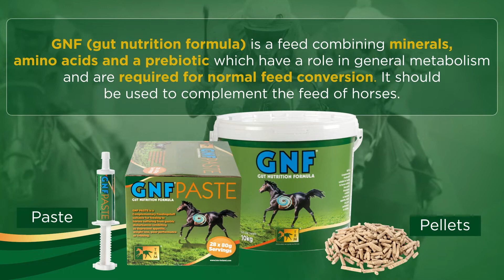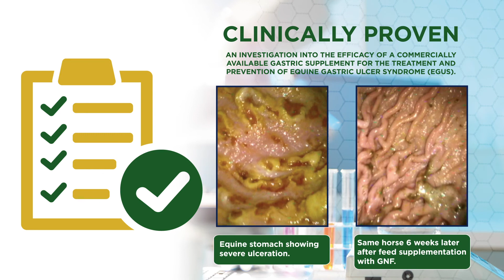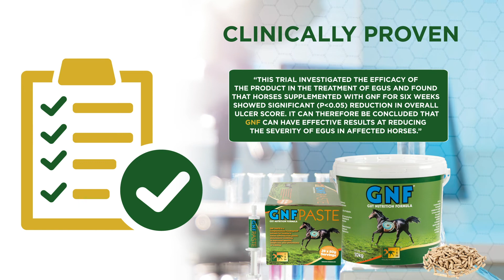Support horses with gastric ulcers by using GNF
A convenient pelleted form of GNF for adding to normal feed ration to maintain digestive function. Gut Nutrition Formula is suitable for feeing to horses with depressed appetites, weight-loss or exhibiting stable vices such as cribbing or wind sucking. Horses: feed 50g twice daily. Ponies and foals: feed 25g twice daily.